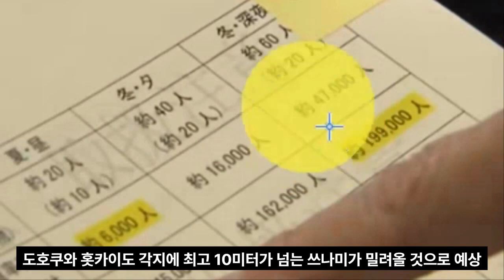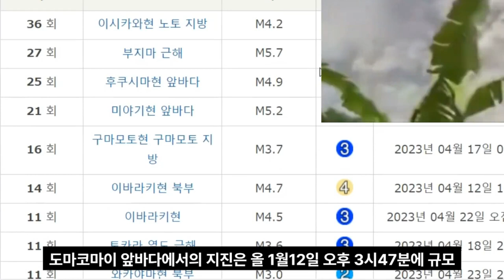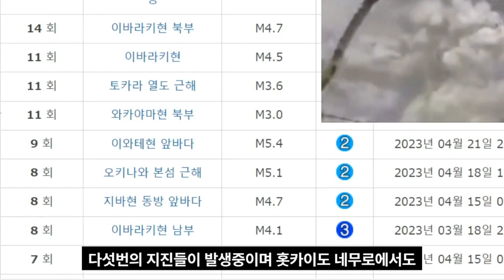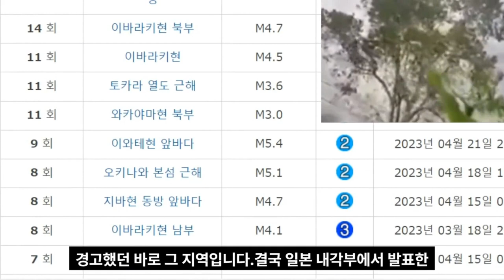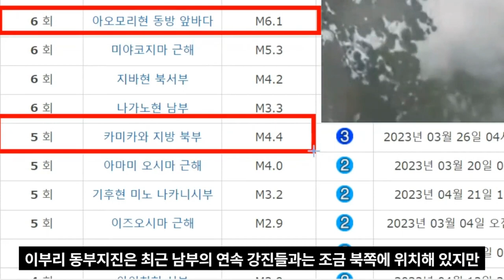토호쿠 대학 연구진 규모 10.0 지진 일본 해구▶ 치시마,캄차카 해구 3000km 어긋난 메가지진 발생